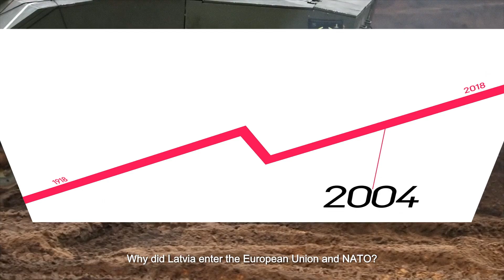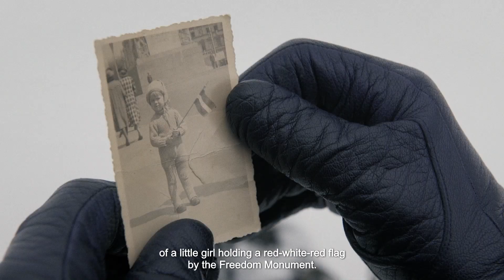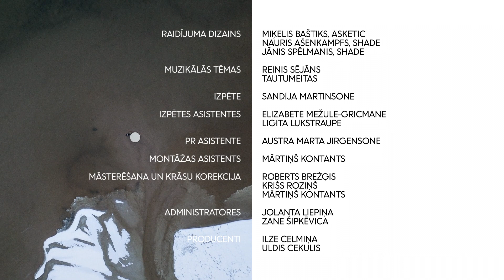Atslegas EN ep50 / Latvia joins the European Union and NATO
In 1918, it took nearly three years for the world to recognise the state of Latvia. Moreover, other countries did so only because it happened align with their own political agendas at the time. In 1939 and 1940, we lacked support from allies to prevent an occupation. In 1944 and 1945, we had nobody to turn to in order to stop a second occupation. In 1990 and 1991, we needed to convince the world to recognise our restored independence. Yet again, the Baltic states were only recognised once favourable political conditions had set in, namely, the collapse of the USSR.

Starting from 1991, it took 12 years for Latvia to recover from the devastation Soviet Union had wrought upon it and become a full-fledged member of the most influential political and military alliances in the world.